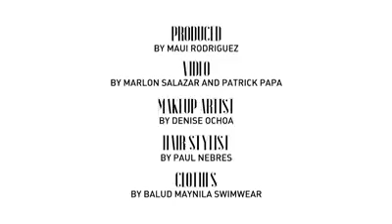HUGOT Lines lMissC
video a thumbs up if you enjoyed and comment down
below what videos you want to see next.

Miss C.♥